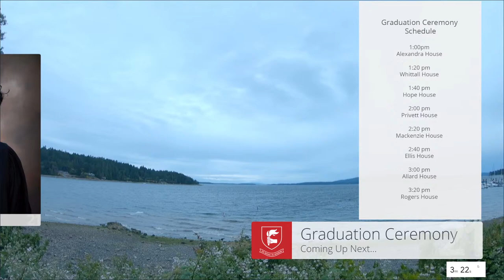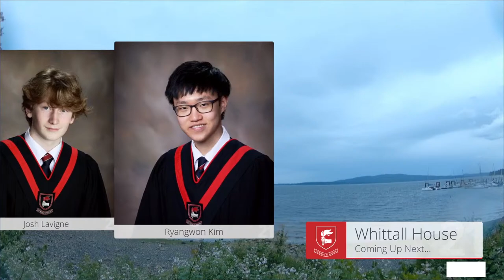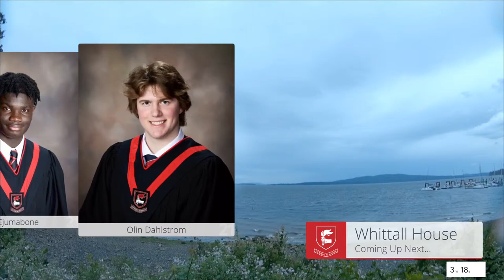Graduation Ceremony 2021 - Brentwood College School